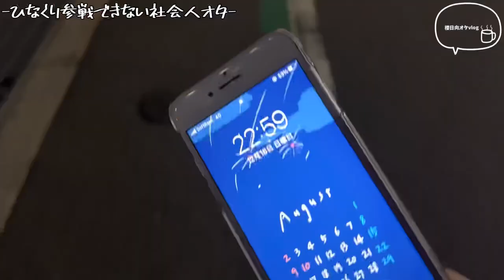ひなくりに行けなかった社会人オタの土日は3分で終わるよ？日向坂46/櫻坂46/櫻日向オタ